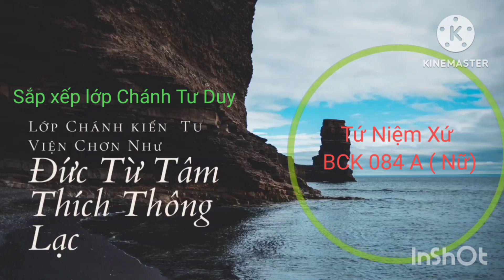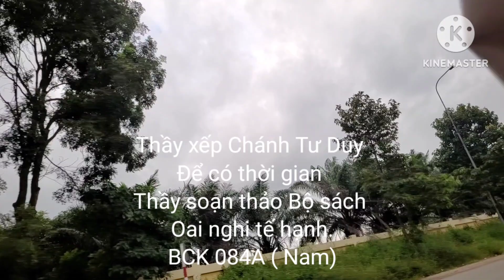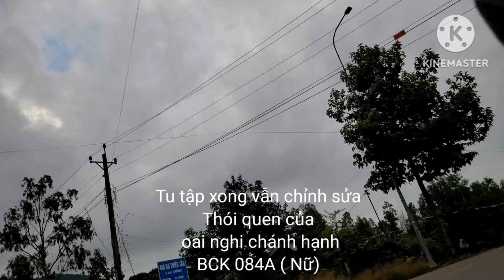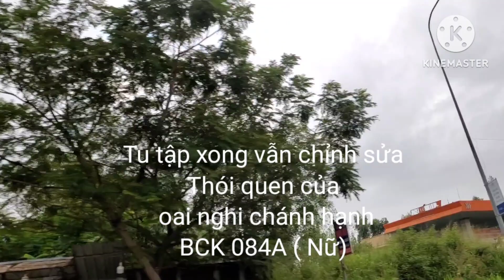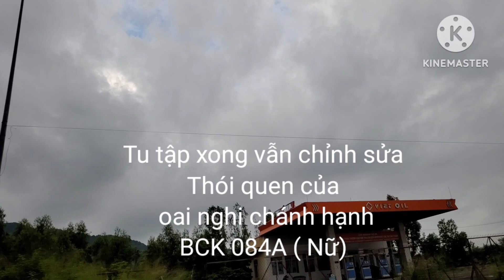Đạo xả Vật Chất BCK 084A ( Nam)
Đạo xả Vật Chất
BCK 084A ( Nam.